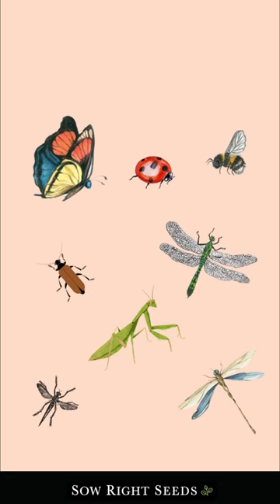Did any of these surprise you? Which ones are you finding in your garden this Summer? 🐞🐛🪱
👩‍🌾 One of the challenges that comes along with gardening is pests. Bugs are an unavoidable part of gardening, but how do you know if the ones in your garden are good or bad?

🌱 A lot of times, there are physical signs, such as holes in the leaves or stems where they are feeding. In order to know if and how you should treat, you first need to identify what you're dealing with.

🪲 Bag bugs include: Japanese beetles, spider mites, aphids, hornworms, squash bug, cutworms, vine borers, potato beetle, fruit flies

🐞 Predator bugs feed on the "bad bugs" and are a welcome sight in the garden: Ladybugs, preying mantis, lacewing, and dragonflies

🦇 Other animals that prey on bad bugs are birds and bats! Attract these creatures to your garden for effortless, natural pest control.